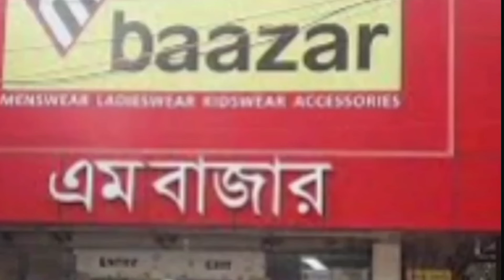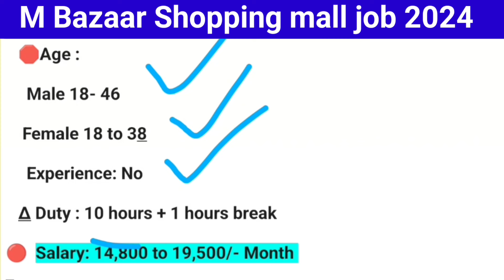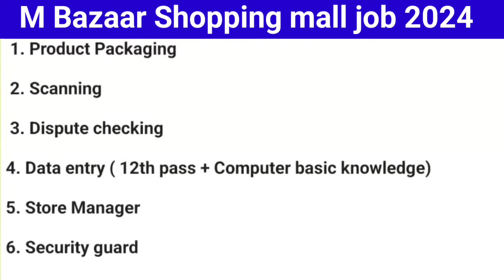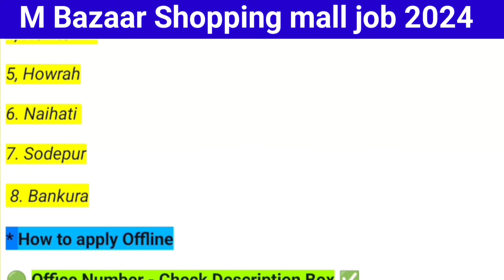M Baazar Shopping Mall Recruitment 2024 | Shopping Mall Job Vacancy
✅HR : Vacancy Full

✅HR : Vacancy Full

 M Bazar shopping mall job vacancy 2024 | Best shopping mall job in kolkata | shopping mall job vacancy in kolkata | jobs in kolkata | kolkata job vacancy 2024 | private job vacancy 2024